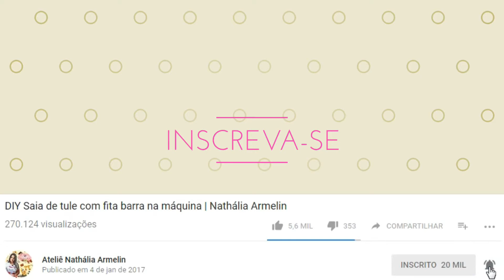DIY COMO ENCAPAR TIARA|Nathália Armelin